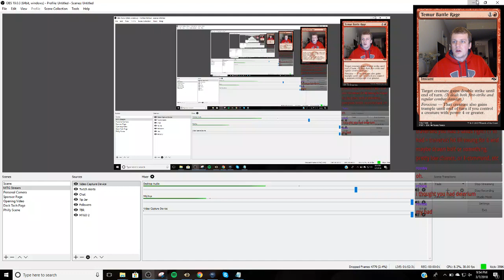Bloodbraid Elf Shadow - Modern - 3/7/2017